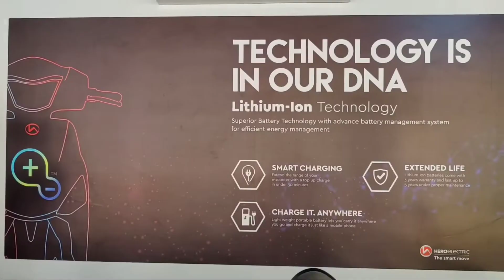നൂറ്റിയഞ്ചാം വാര്‍ഷികത്തിനൊരുങ്ങി ചേന്നര വി.വി.യു.പി സ്‌കൂള്‍.